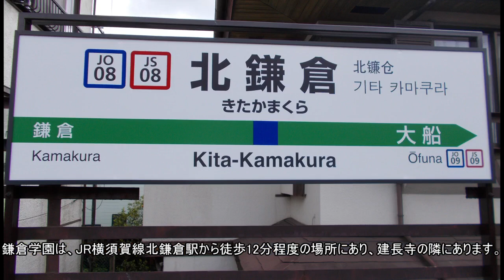鎌倉学園 学校・クラブ紹介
鎌倉学園　文部科学省後援　第12回全国高等学校鉄道模型コンテスト
参加校紹介